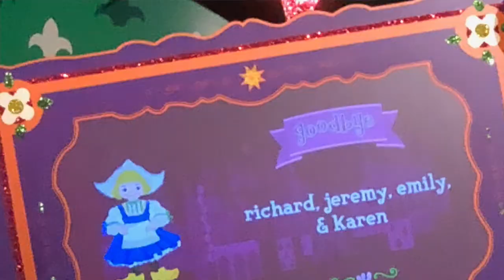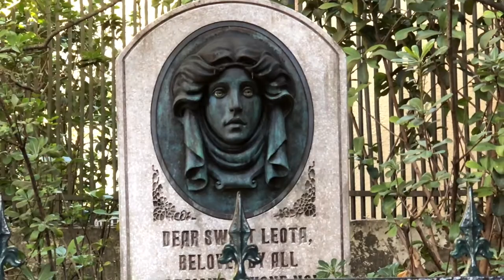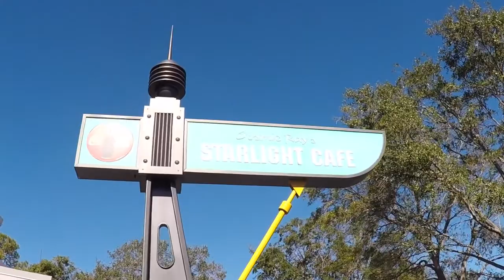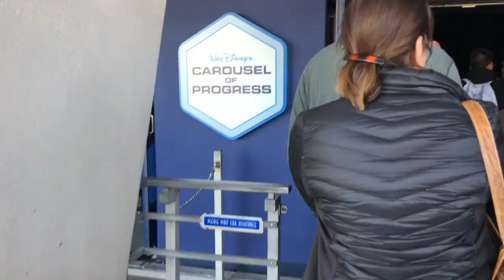Disney World Vlogs Day 6